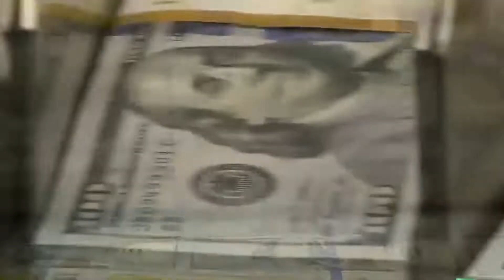Ya no se le solicitarán 1 millón de dólares de capital a futuros exportadores de Café